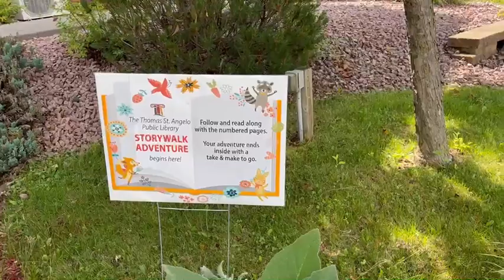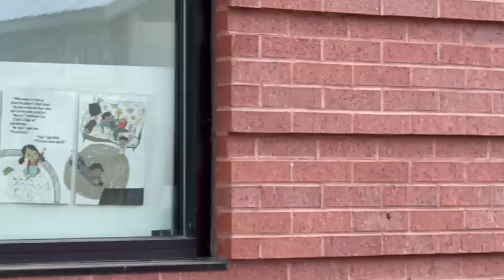New StoryWalk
What’s new at Thomas St. Angelo Public Library? A Storywalk! Parents and children can read as they stroll around the library any time of day.  When the library is open, stop in for a “take & make” craft to go. Stories will change every 2 weeks.